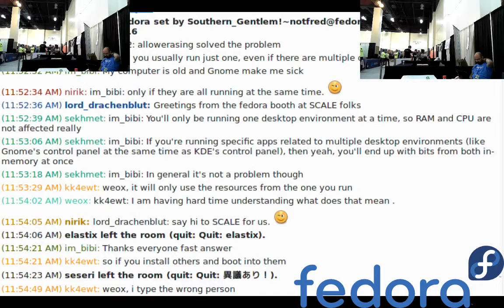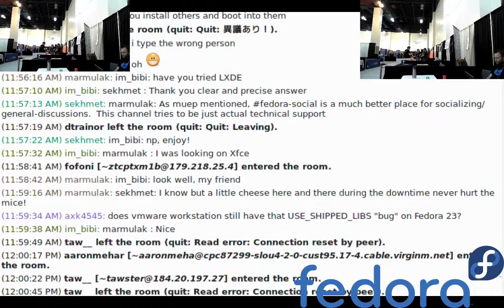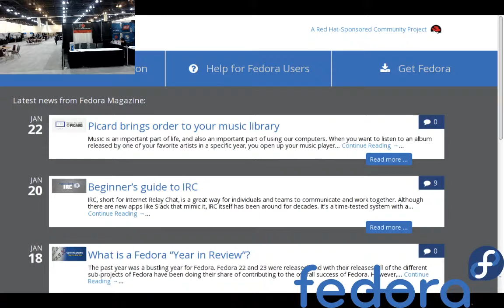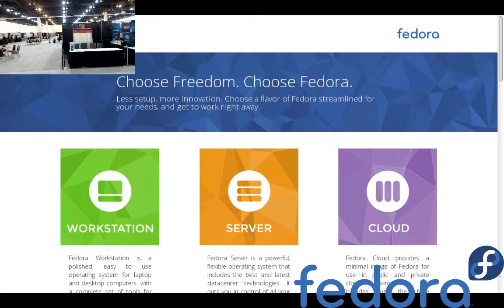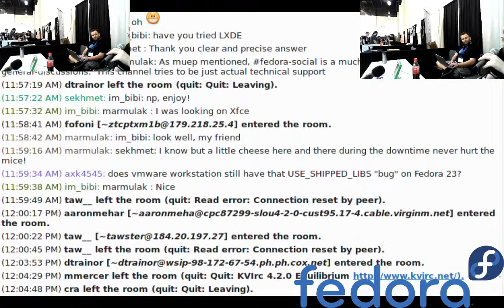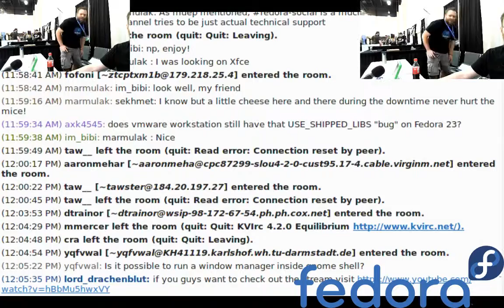Fedora Project Live from SCALE14X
Join us as we stream live from the Fedora Booth at SCALE 14X.